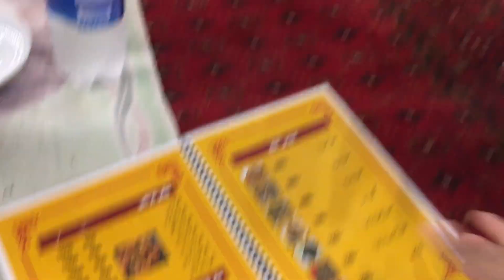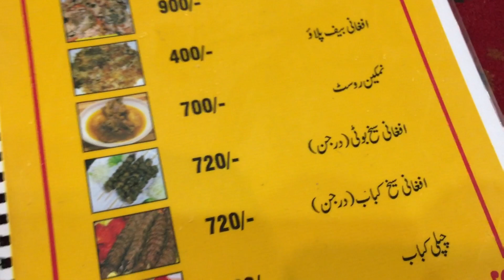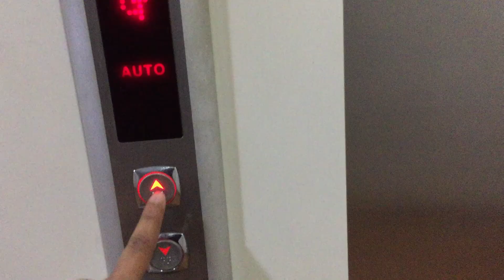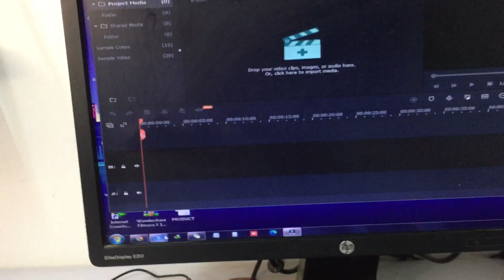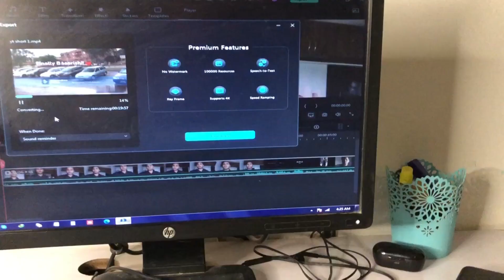BEST AFGHANI FOOD IN KARACHI | RAMADAN MUBARAK | VLOG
Al-Asif Square is located in Sohrab Goth area of Karachi, Pakistan. It is a busy neighborhood known for its street food, including a variety of Afghani dishes that are very popular among locals and visitors. In Al-Asif Square, you can find a variety of delicious dishes including dumba boti (lamb skewers), Afghani pulao (a rice dish with meat and carrots), and namkeen rosh (a savory soup). ❤️